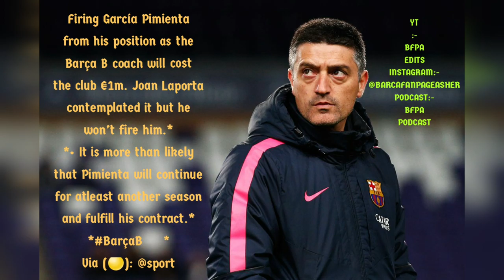LAPORTA ON TRANSFERS, KOEMAN, PEP AND MORE ,GARCIA PIMIENTA AND MORE